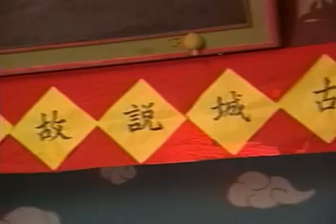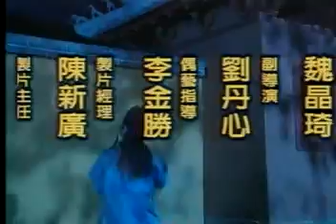坷垃傳奇1 古城奇遇